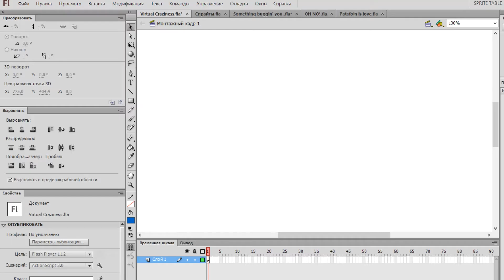Sonic & Virtual Craziness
Thanks guys for 700 subscribers, and special thanks to guys who watching me every time! =)

╾╾╾╾╾╾╾╾╾ CREDITS ╾╾╾╾╾╾╾╾╾
✔ All original characters, sprites and music are the property of SEGA

Animation made with Adobe Animate and Adobe After Effects